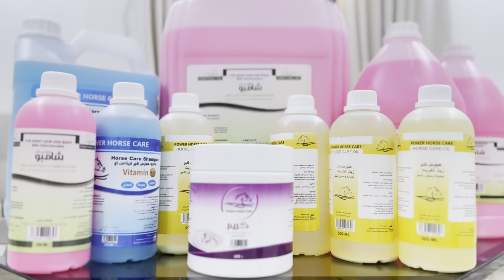سباق 🐎 بين الأبطال ( اختيار الخيل عن طريق القرعه )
متجر هووس كير🛑 لاتنسون الكود(s)

إنستقرام سعد الخيال الصغير🔴

سعد الخيال الصغير🔺
تيك توك سعد الخيال الصغير الأساسي

سناب سعد طارق الحربي الإحتياطي(مع العلم كلها متفاعلين فيها)🔸